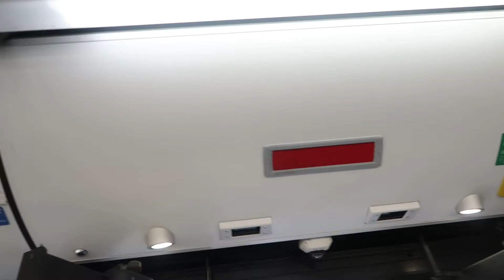Edwin&Roxana PANES CON POLLO AL ESTILO SALVADOREÑOS 😋